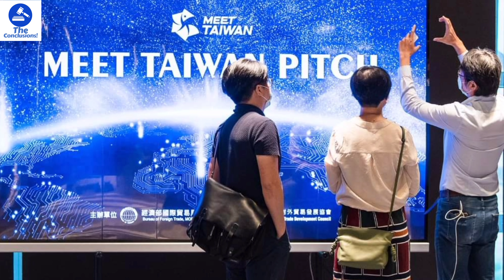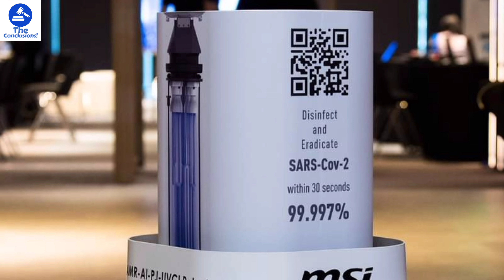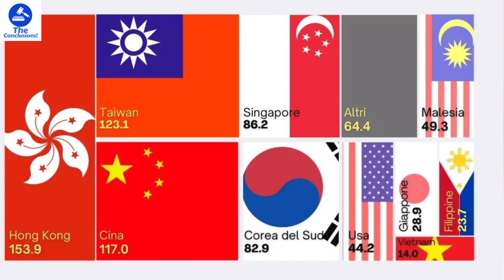Taiwan ഉലഞ്ഞാൽ ആഗോള വ്യവസായ പ്രതിസന്ധി 🤔?China|America|Nancy pelosi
taiwan and america
taiwan china issue
china taiwan
nancy pelosi
war
malayalam